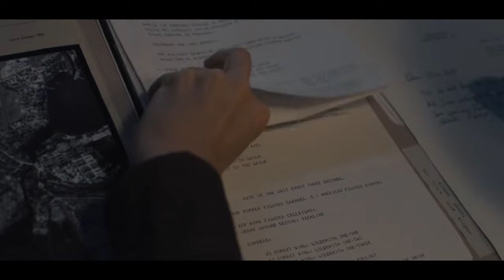Masters of the Air Episode 7: The 100th Bold Move to Berlin & Fate Inside Stalag Luft III- Explained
In the thrilling Episode 7 of "Masters of the Air," titled "The 100th Bold Move to Berlin & Fate Inside Stalag Luft III," we witness unprecedented maneuvers and high-stakes decisions. Join us as we delve into the heart of the action, dissecting the audacious move by The 100th to Berlin and the gripping fate of those imprisoned within Stalag Luft III. Through detailed analysis and insightful explanation, we unravel the complexities of the episode, shedding light on the strategic significance and emotional impact of each development. Don't miss out on this comprehensive exploration as we decode the intense drama and pivotal moments that shape the narrative of "Masters of the Air" Episode 7.